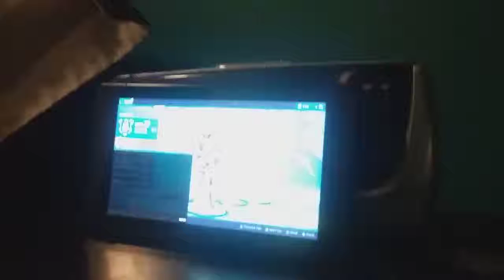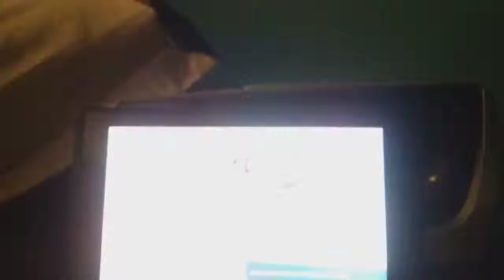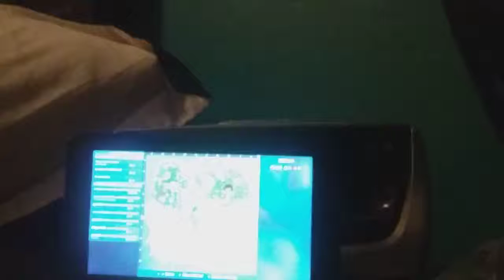Me playing Fortnite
Fortunate